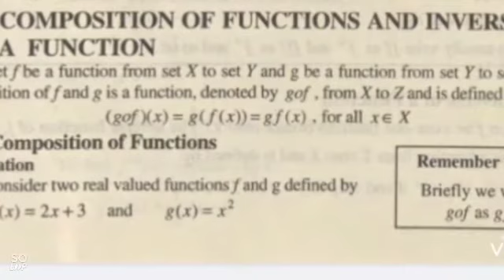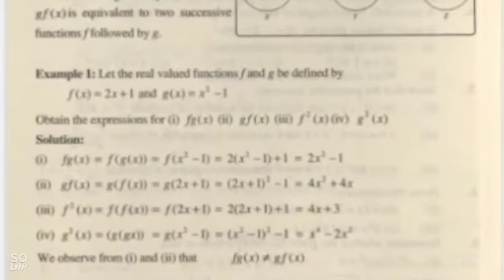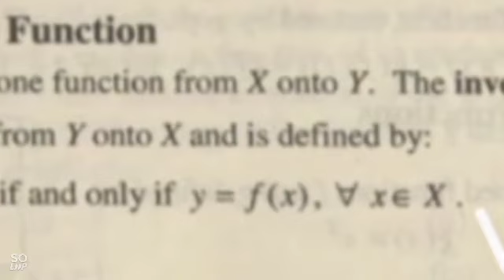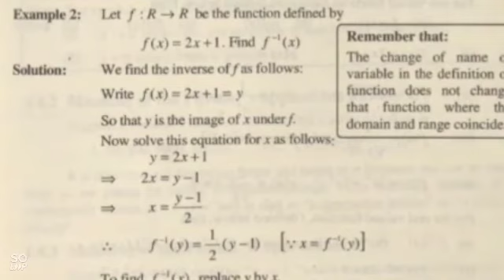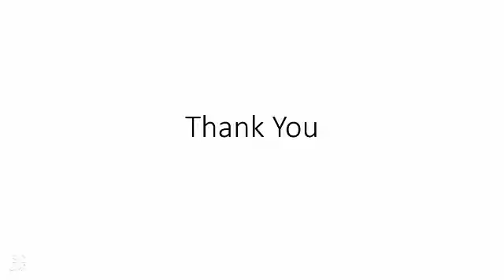Composition and Inverse of Functions